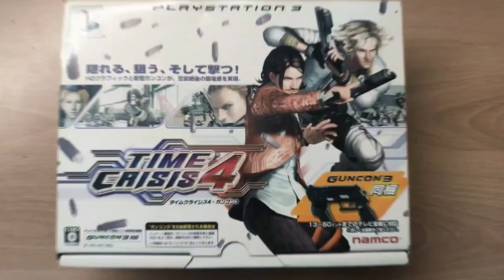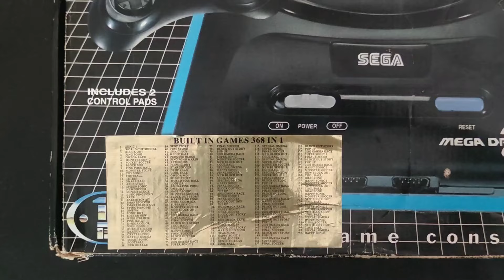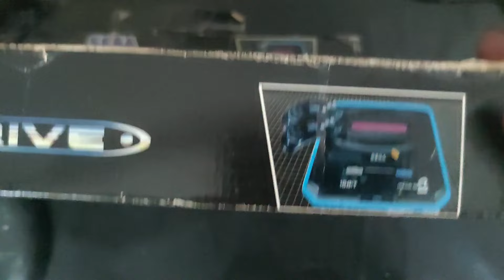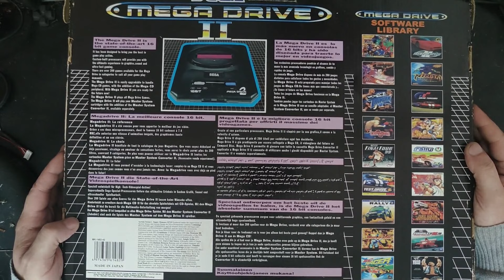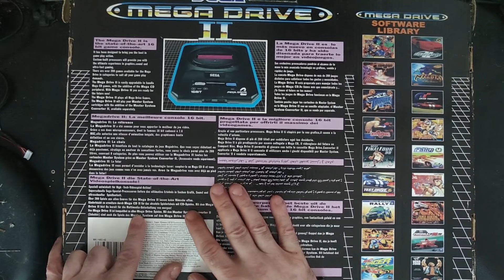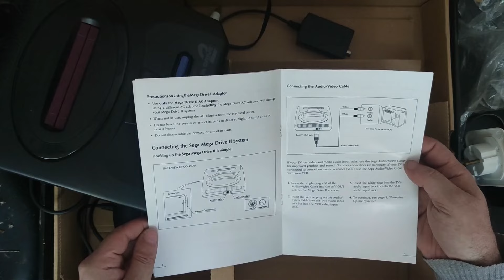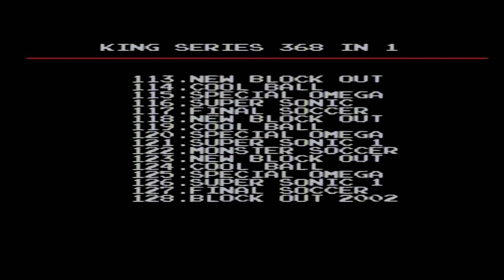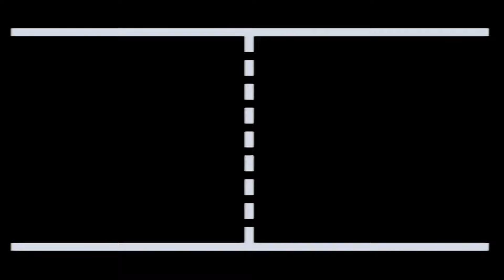Sega Mega Drive II Klon Konsole mit öffnung des Gerätes und Modul Test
Dem Klon unter die Haube geschaut.
Danny hat mich drauf aufmerksam gemacht das der Ton übel ist.
leider wahr.
normal geht der Ton.
die nächsten Draufsicht Aufnahmen werden mit Micro aufgenommen.
Kabel stört zwar etwas,sollte gehen.
danke Danny.